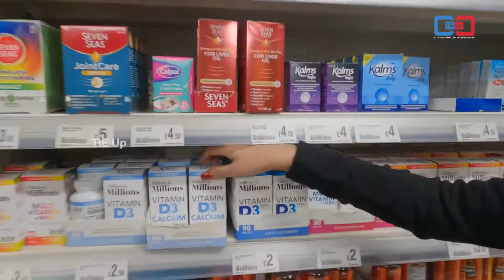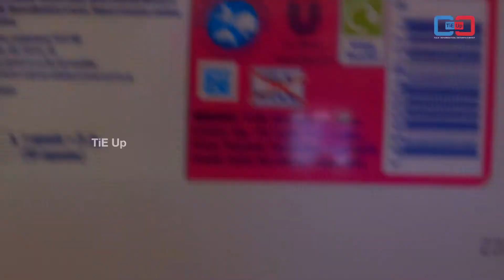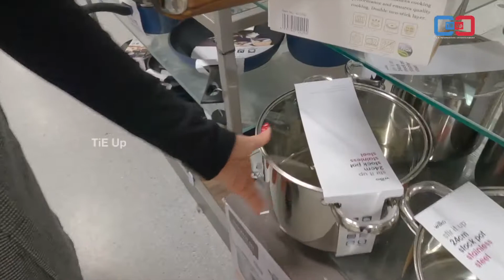Budget shopping from UK Just 1 pound | യുകെയിൽ എല്ലാം കിട്ടും തുച്ഛമായ വിലയ്‌ക്ക് | Tieup vlog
ബഡ്ജറ്റിൽ നിൽക്കുന്ന കടകൾ
In this video me (shafi )& jills are giving information regarding shops which is affordable for newcomers to uk
Don’t pay extra for luggage if it isn’t necessary
Hope this video gives a bit of insight of uk shops and there products pricing
Do comment your opinions & share the video
Lets tieup for a better future 🤝